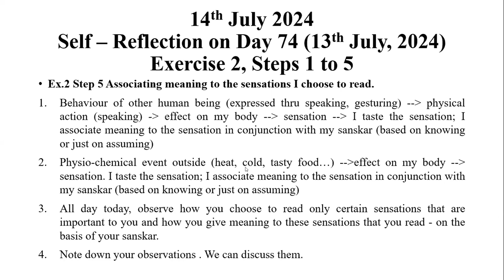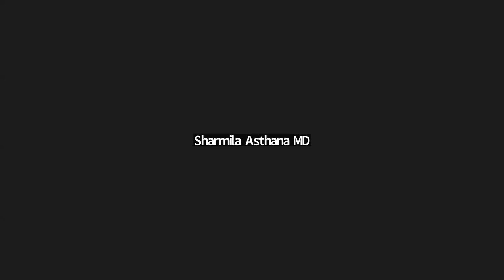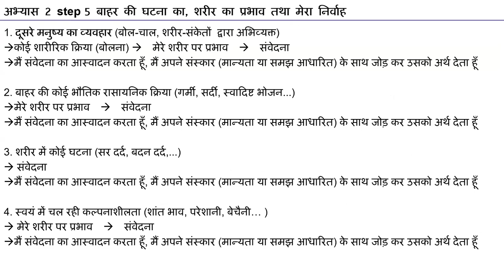D75 अभ्यास २ स्टेप ५ बाहर की घटना का, शरीर का प्रभाव तथा मेरा निर्वाह 2024 07 14 MS Hindi Batch 10